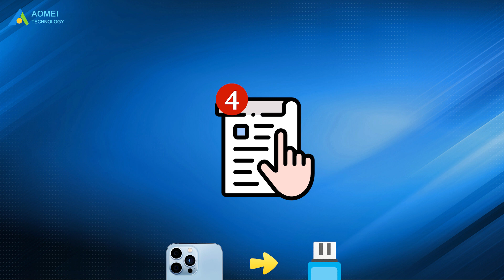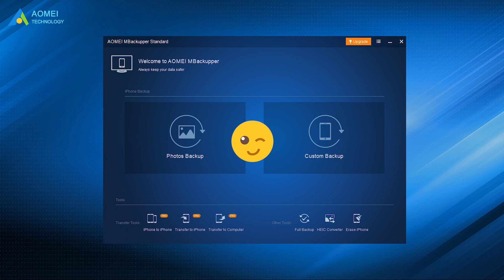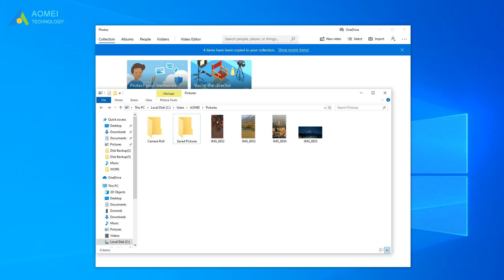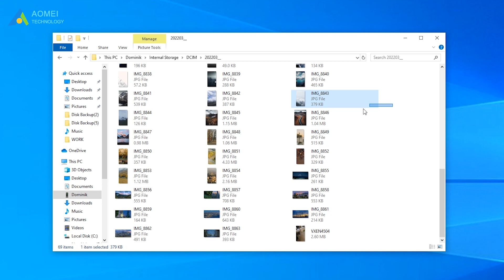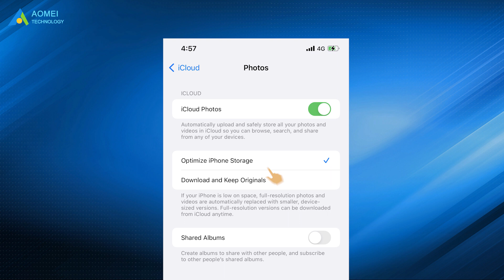How to Transfer Photos from iPhone to USB ｜Protect iPhone Photos from Loss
Transferring photos from your iPhone to a USB drive is an effective way to back up iPhone data or free up iPhone space. You can also have a backup on an external storage device or a PC to avoid data loss in case of unexpected problems.

✅ 【Transfer Photos from iPhone to USB】
⏰ 0:00 Start
⏰ 0:32 Method 1 - AOMEI MBackupper
⏰ 2:15 Method 2 - Photos App
⏰ 2:54 Method 3 - Windows Explorer
⏰ 3:35 Method 4 - iCloud

✅ 【Details】
⏰ 0:32 Method 1. AOMEI MBackupper
AOMEI MBackupper is the easiest and fastest way to transfer your photos, music, videos, messages, and contacts to a USB drive or PC. It is an ideal solution to protect your important iPhone photos from loss or damage.

1. Launch AOMEI MBackupper - Connect your iPhone and USB flash drive to the computer.
2. On the Home screen, click Transfer to Computer option.
If you want to make a backup of your iPhone, you can select "Full Backup" or "Custom Backup" features.
3. Click the "+" icon.
4. Select the pictures you want to transfer and click OK.
5. Choose your USB flash drive as the destination, and you can create a folder in it. Then click Transfer.
Wait for the process to get finished, then all these selected pictures are saved on your USB flash drive.

⏰ 2:15 Method 2. Photos App
1. Connect your phone and unlock it. Go to Photos
2. Click Import and select From connected device. After that, it will automatically detect your photos on the iPhone, you just need to wait for a few minutes.
3. Select the photos you want to import. Then, click Import Items. After the operation is completed, you can see it in your Pictures folder.
4. Insert the flash drive into the USB port and create a new folder called iPhone pictures. Copy and paste those pictures into this folder.

⏰ 2:54 Method 3. Windows Explorer
1. Connect your iPhone and unlock it. Connect the USB flash drive to the computer and create a new folder called iPhone Pictures in it.
2. Go to Computer or This PC, and your iPhone device.
3. Then, double-click the iPhone and open the Internal Storage - DCIM folder, then preview your photos here and transfer specific photos from iPhone to the USB flash drive via Copy and Paste.

⏰ 3:35 Method 4. iCloud
1. Make sure there is enough iCloud space.
2. Open Settings.
3. Select iCloud - Photo.
4. Click on the iCloud Photo Library switch. Then, as long as Wi-Fi is connected, the photos and videos on the phone will be uploaded to the iCloud account.
If you want to save iPhone storage, tap Optimize iPhone storage to keep smaller versions of your photos on your device.
5. Open iCloud in a web browser.
6.Log in and click on the "Photos" app and enter.
7. Select the photo you want to download.
8. Click the "Download" button. Select the download location and the photo will be downloaded to your computer.